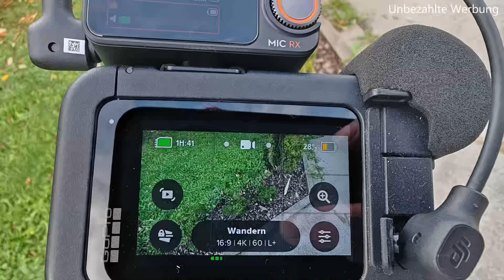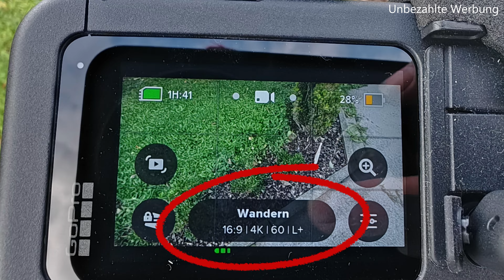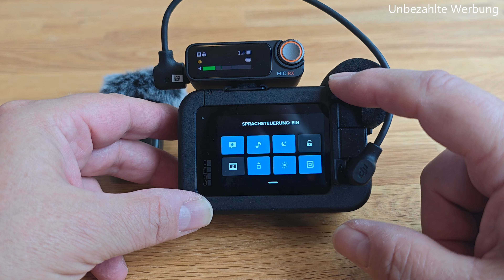Test GoPro Hero13 + DJI Mic 2 +/- MediaMod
Ich teste das Vlogging-Setup GoPro Hero13 Black, Media Mod und DJI Mic2 unter erschwerten Bedingungen. Kann das was? Lohnt sich das? Sieh oder besser hör selbst.

Das ist kein Werbevideo, sondern ein Mini-Tutorial bzw. Review. Alle Artikel habe ich selbst gekauft und es gibt keinen Produktlink, der mich steinreich macht. Danke